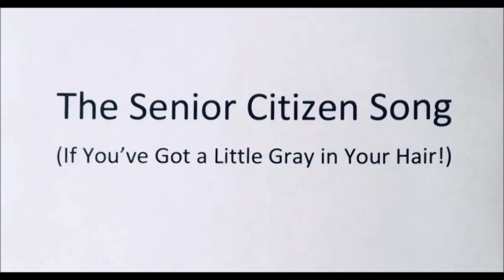The Senior Citizen Song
Lyrics below:
Here's a fun little song I wrote for senior citizens - since I'm now one!  Enjoy...!

If you’ve got a little gray in your hair, there’s no reason to despair
Because life has put it there, if you’ve got a little gray in your hair.

If one fine day you find some gray, let me tell you what to do
Give a big old smile ‘cause it is your style and there’s no one just like you.

If you’ve got a little gray on your head, just remember you’re not dead
You can love your life instead if you’ve got a little gray on your head.

If you’ve got a little gray in your hair and it’s with you everywhere
Don’t be thinking life’s not fair, if you’ve got a little gray in your hair.

If late one night you find some white, and it starts to get you down
It’s a happy sign and you can feel fine ‘cause you know you’ve been around.